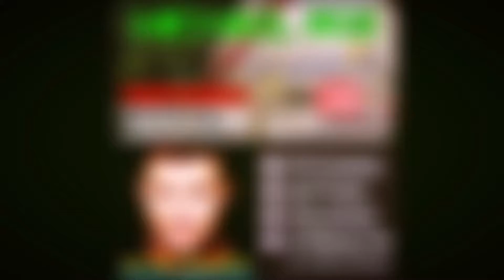⚾️ Drew & John In Their MichaelRoeProBaseballTraining Session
Welcome to the Michael Roe Professional Baseball Training Program,

This elite performance training focuses on explosive skills training to meet your athletes needs. Focusing on Pitching, Hitting, Fielding along with fundamental muscle memory development, helps to teach athletes from the ground up.

The difference is in the Fast Twitch Muscle Training... The Michael Roe Professional Baseball Training includes a Next Level workout program at the end of each skill training, to target Core, Legs, and Upper body, through movement, fast twitch training.

Develop your Baseball Athlete with the Michael Roe Professional Baseball Training Today.